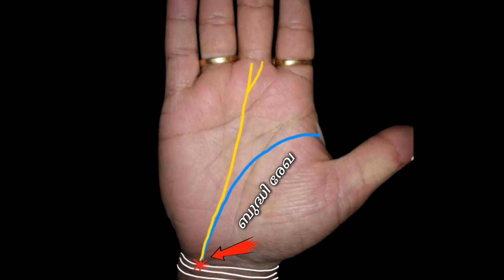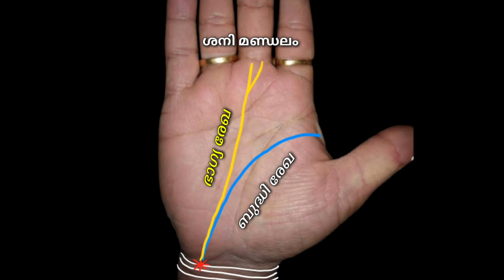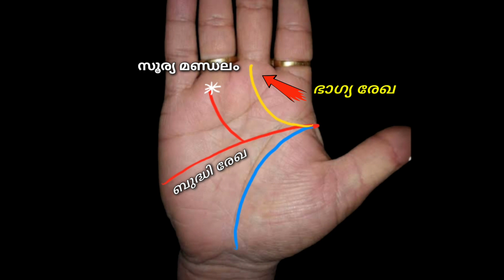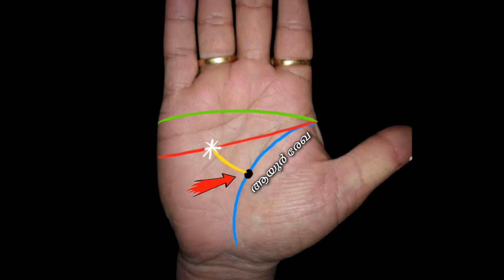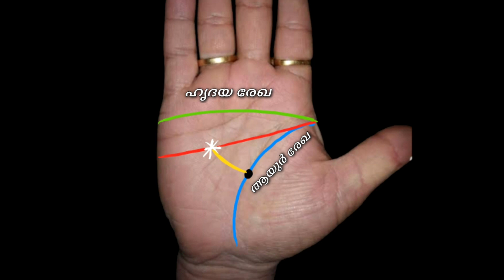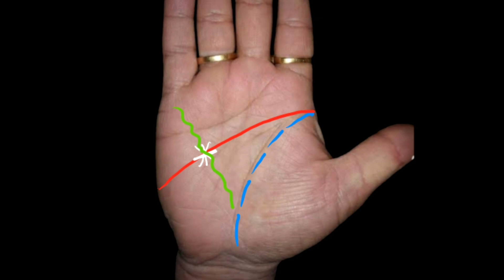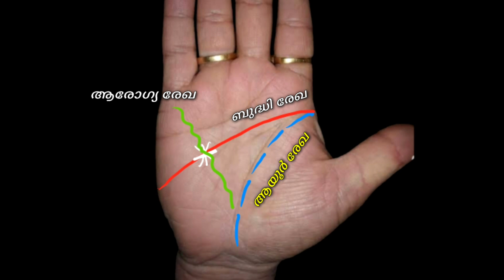ഐശ്വര്യവും പുരോഗതിയും നൽകുന്ന രേഖകളും നിങ്ങളുടെ ജീവിതവും || VedicPalmistry || Deva Madhavan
ഏകദേശം മുപ്പത് വർഷത്തിലധികമായി Palmistry എന്ന വിജ്ഞാന ശാസ്ത്രം ഇന്നും ഞാൻ തൊഴിലായി ചെയ്തുവരുന്നു. ദൈവാനുഗ്രഹത്താൽ ആയിരക്കണക്കിന് സ്വദേശികളും വിദേശികളും ആയ വ്യക്തികളുടെ കൈകൾ ഞാൻ Read ചൈതിട്ടുണ്ട്. അതിൽ പല പ്രെശസ്തരായ വ്യക്തികളുടെ കൈകൾ നോക്കാൻ എനിക്ക് കിട്ടിയ ഭാഗ്യത്തിൽ ഞാൻ ദൈവത്തിനോട് നന്ദി അറിയിക്കുന്നു. എന്റെ ഈ മുപ്പത് വർഷത്തെ പ്രെവർത്തി പരിചയത്തിൽ നിന്നും എനിക്ക് ലഭിച്ച അറിവാണ് യൂട്യൂബ് വീഡിയോയുടെ രൂപത്തിൽ ഞാൻ നിങ്ങളിലേക്ക് എത്തിക്കാൻ ശ്രെമിക്കുന്നത്. ) പാം റീഡിംഗ് അല്ലെങ്കിൽ ഹസ്തരേഖാശാസ്ത്രം എന്നത് ഒരു വ്യക്തിയുടെ കൈകൾ വിശകലനം ചെയ്ത് വ്യക്തിത്വങ്ങളും, ഭാഗ്യവും,ഭാവിയും പഠിക്കുക എന്നതാണ്. നമ്മുടെ കൈ നമ്മുടെ വ്യക്തിത്വത്തിന്റെ കണ്ണാടിയാണ്. ഇത് നമ്മുടെ അടിസ്ഥാന സഹജാവബോധം വെളിപ്പെടുത്തുക മാത്രമല്ല, നമ്മുടെ ഭൂതകാലത്തെയും ഭാവിയെയും കുറിച്ച് പറയുന്നു. ജനനത്തീയതി ഇല്ലാത്ത വ്യക്തിക്ക് കൈനോട്ടം മികച്ച ഓപ്ഷനാണ്.